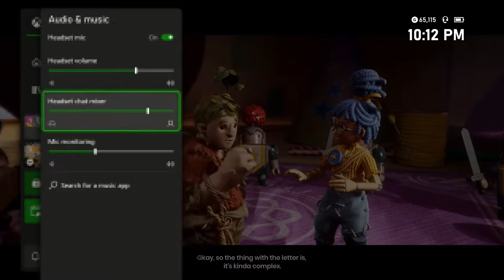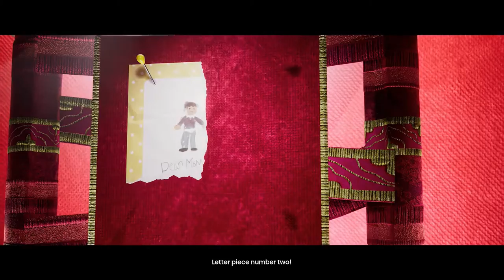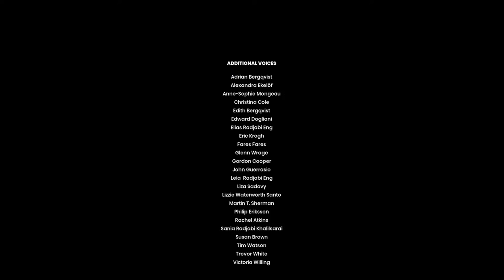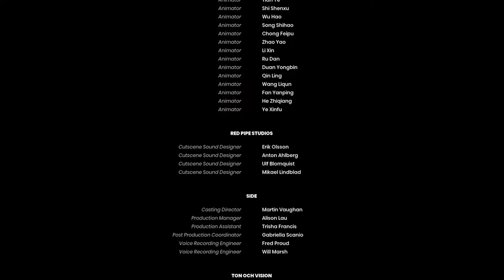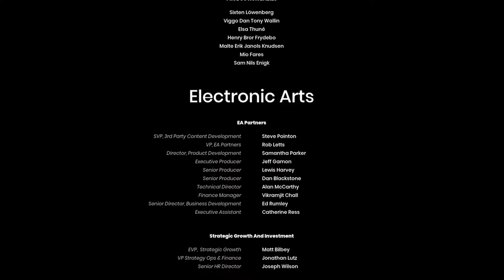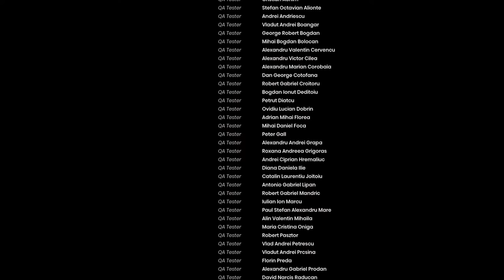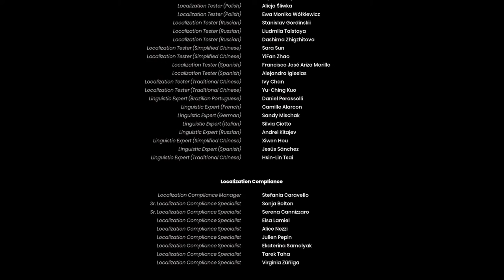Xbox Longplay [002] It Takes Two | All Cinematics and Boss Fights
It Takes Two Full Gameplay Walkthrough (Longplay)

0:00 - The Adventure Begins!
11:05 - Vacuum Tower
20:00 - The Toolbox
39:10 - Wasp Guards (Mini-Battle)
39:45 - Shield Wasp
49:56 - Mortar Wasp
42:20 - Wasp Swarm (Mini-Battle)
48:30 - Buzz-Saw Warps (Mini-Battle)
52:15 - Giant Beetle
56:45 - Wasp Queen
1:06:50 - Chief
1:10:00 - Moon Baboon
1:46:05 - Giant Octopus
1:58:40 - Minotaur (Mini-Battle)
2:00:40 - King and Queen
2:07:06 - Cutie the Elephant (No Longer PG13)
2:18:08 - Golden Bull (Mini-Battle)
2:22:10 - The Clock Tower
2:50:05 - Burrower
2:54:28 - Shield Bug
3:02:22 - Cactus Man hold the line (Mini-Battle)
3:10:20 - Joy the Corrupted Flower
3:37:00 - The End

►Game Footage & Music Credits - Hazelight Studios